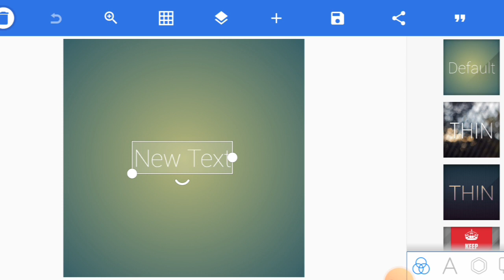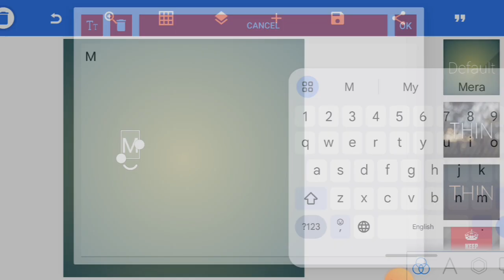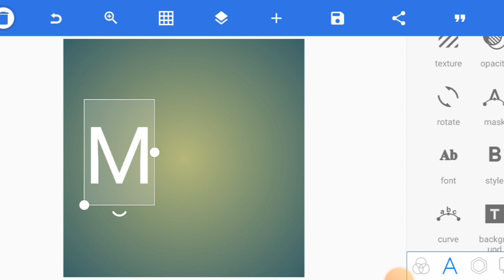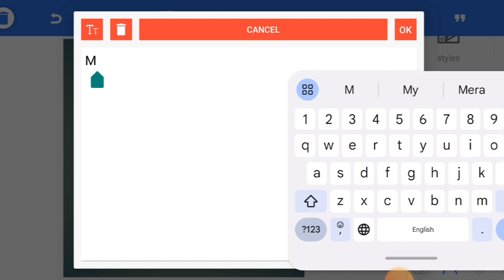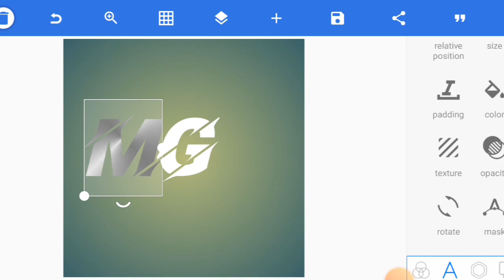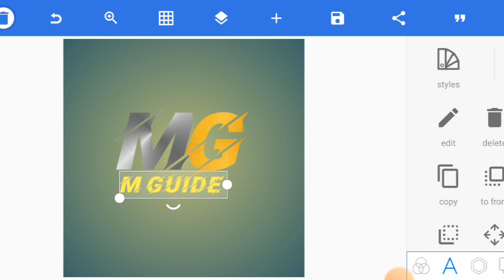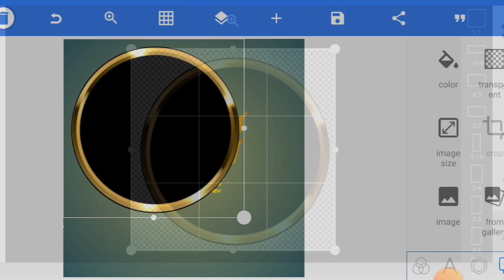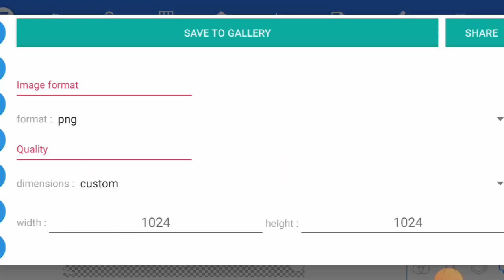Apne YouTube channel ka logo kaise banaen2024 how to create profile logo 2024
Apne YouTube channel ka logo kaise banaen2024
Apne channel ke liye logo kaise banaen
logon kaise banaen
professional logon kaise banaen
Apne YouTube channel ka logo kaise banaen
Apne Naam ka logo kaise banaen
Naam ka logo banaen
YouTube channel ka logo banaye 2024
pixel lab mein logo kaise banaen
ek professional logon kaise banaen
how to create a professional logo
how to Youtube logo
how to channel the name logo
Apne channel ka logo kaise banaen

pixel lab application ka download link 🔗

hello doston is video mein humne ek professional logo banane ka simple Tarika bataya hai